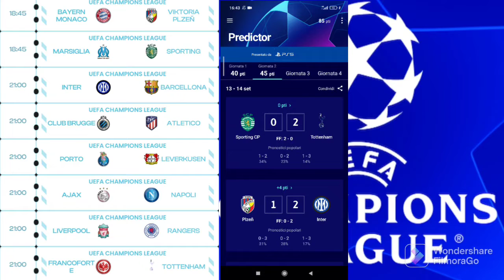I PRONOSTICI DI CHAMPIONS LEAGUE!!! INTER-BARCELLONA,AJAX-NAPOLI, CHELSEA MILAN,ECC...!!!#2